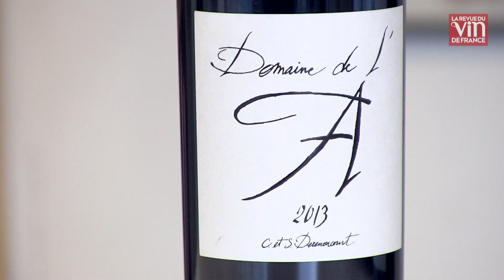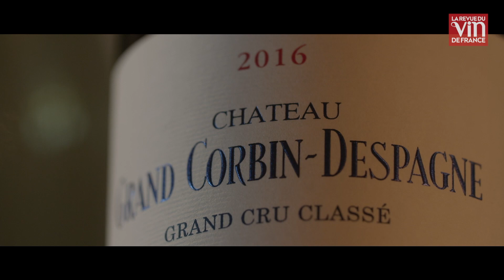Les coups de coeur de la Revue du vin de France dans la sélection de bordeaux d'iDealwine